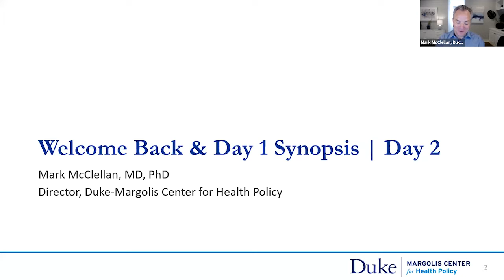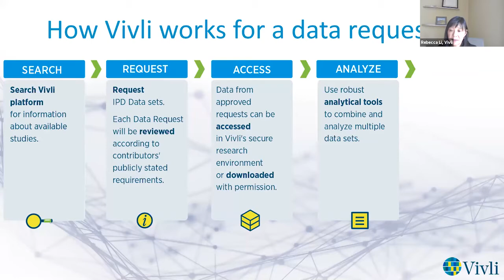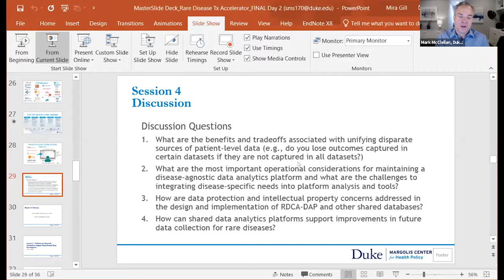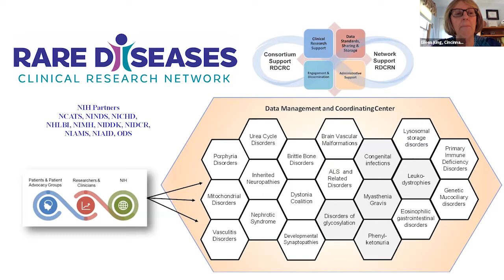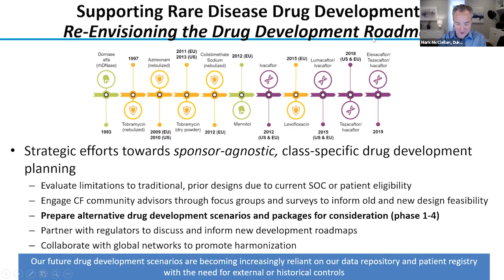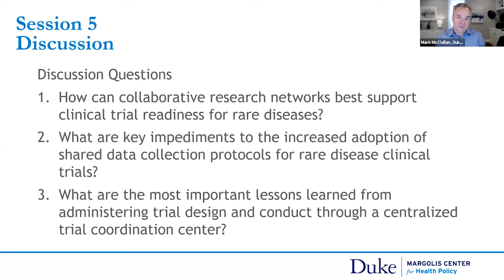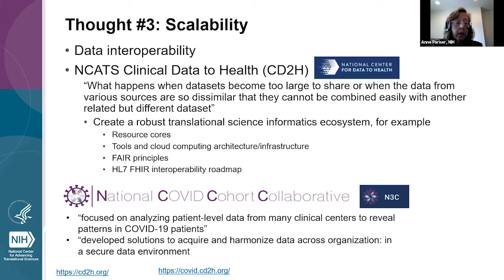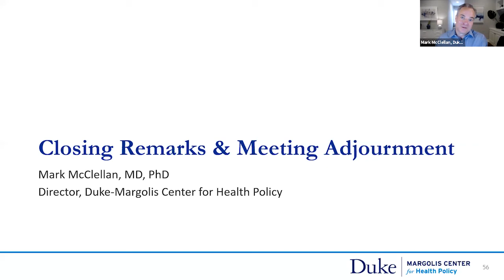Data Sharing to Accelerate Therapeutic Development for Rare Diseases Day 2